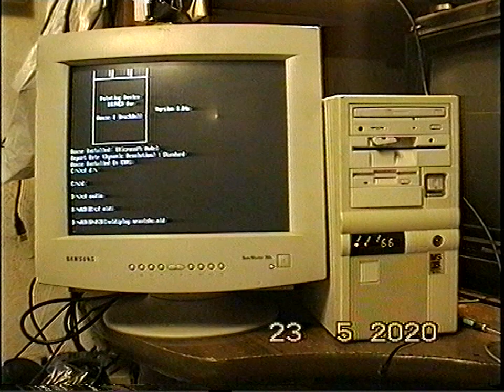PC Speaker отжигает!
через утилиту MIDIPLAY.

Извиняюсь за треск и полосы, попалась кассета не первой свежести...
Записано при помощи видеокамеры Sony CCD-TR2000E и видеомагнитофона Panasonic NV-HD620. Оцифровано с Panasonic AG-4700.